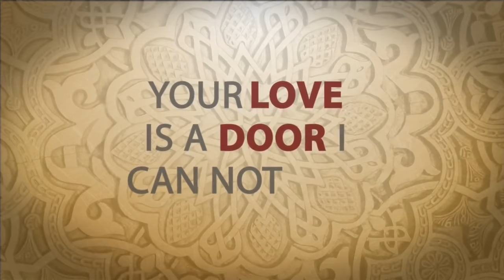very best song Sami Yusuf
SONG SONG BEST